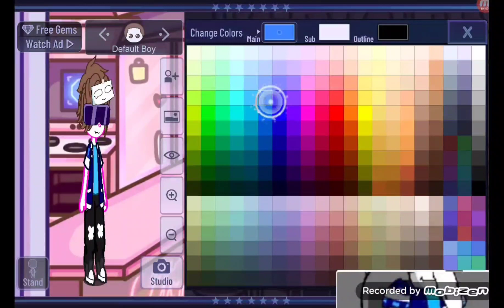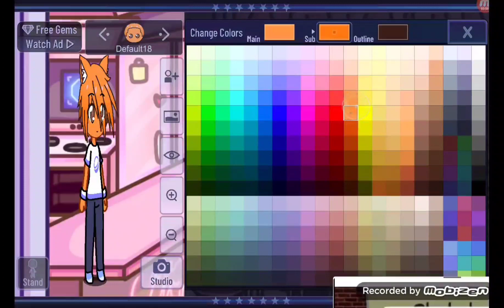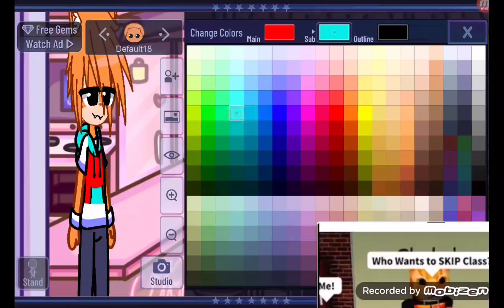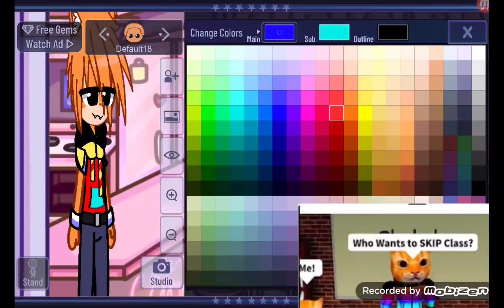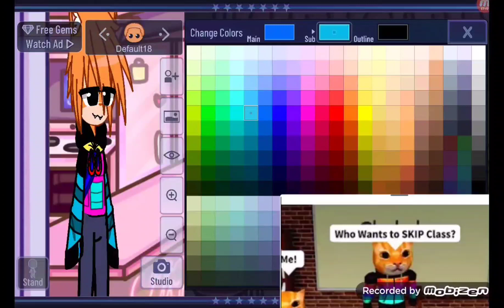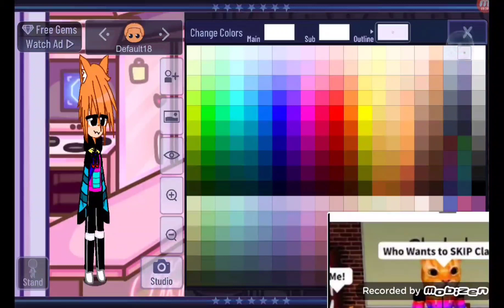Can you make sebee and stronk cat in gacha•||•FNF•||•GC•||•Respect by Dynablocks gaming epic green